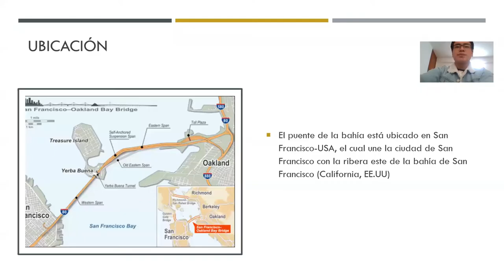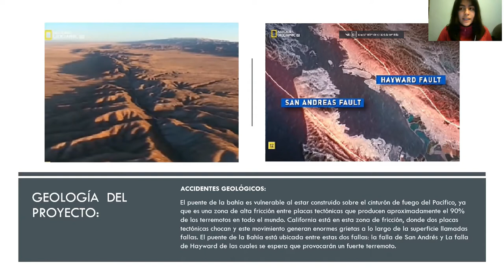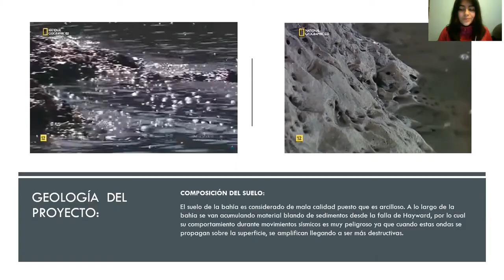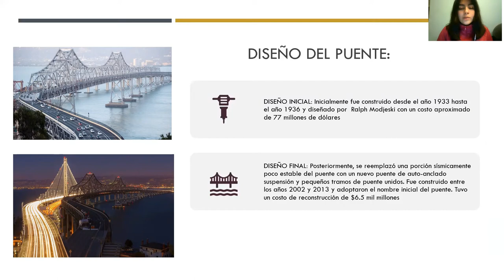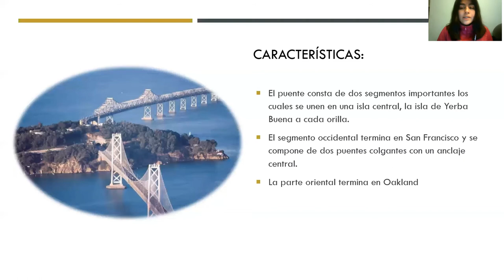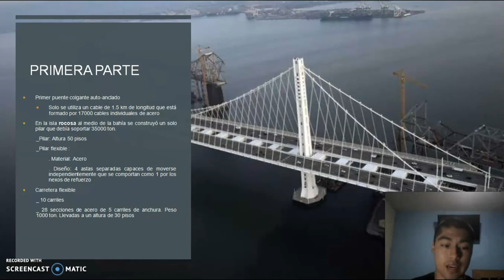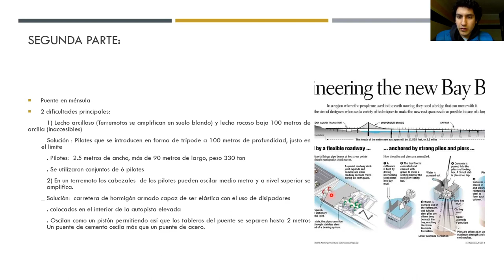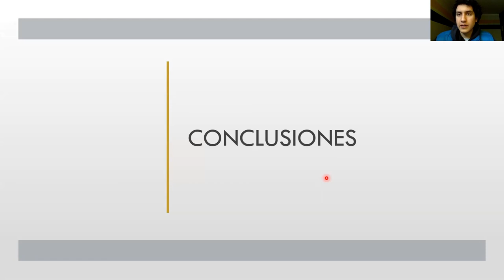PUENTE DE LA BAHIA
Video expositivo del proyecto Puente de la Bahía San Francisco-Oakland por alumnos del curso de Geología de la Pontificia Universidad Católica del Perú
Grupo: Los ángeles de Claudia